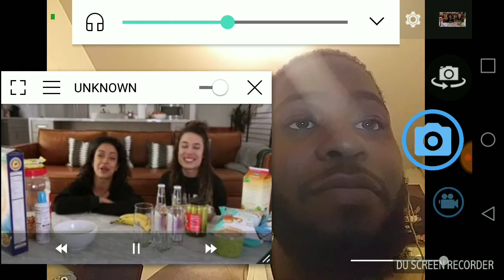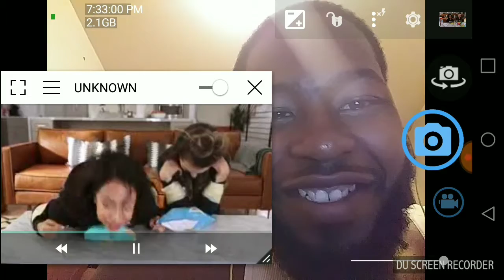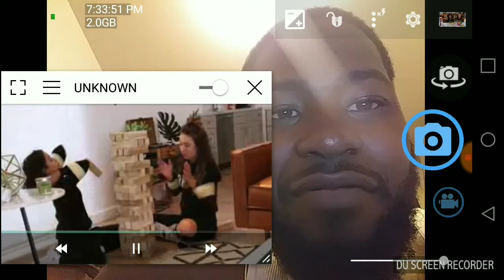Liza Koshy Tied up Challenge Reaction